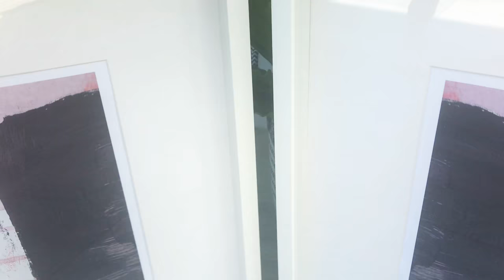Pretty Pink Prints in Frame - Hope IVa and Hope IVa inverted by Sarah Jane